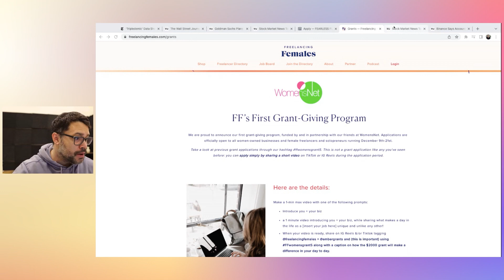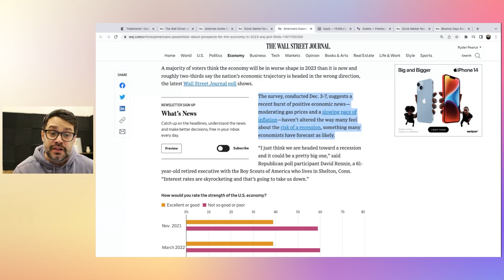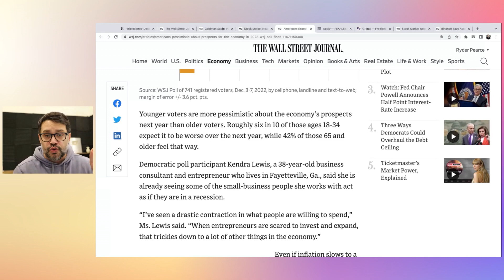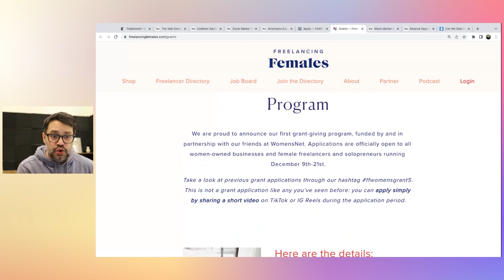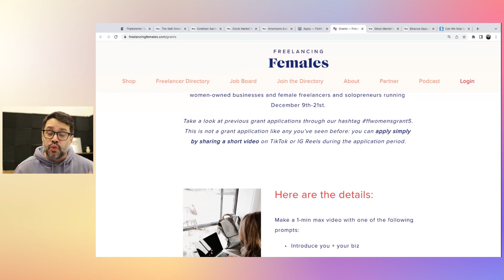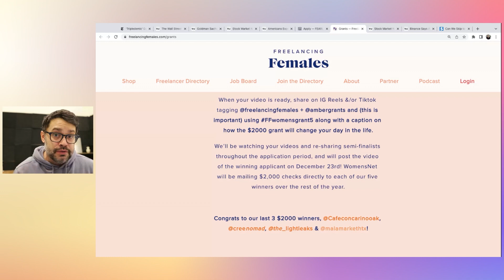New $2K Grant Due Next Week! (Apply Today)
📌 Get special access to our 1-1 funding and business help 💸 Enter our December grants!

In today's video Ryder talks about a new grant program that is due next week as well as economic updates.